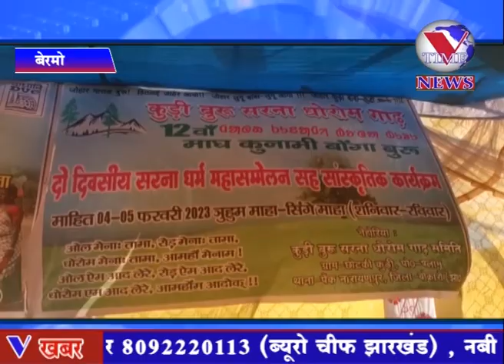बेरमो : कुड़ी बुरु सरना धोरोमगढ़ में दो दिवसीय महा सम्मेलन हुआ संपन्न